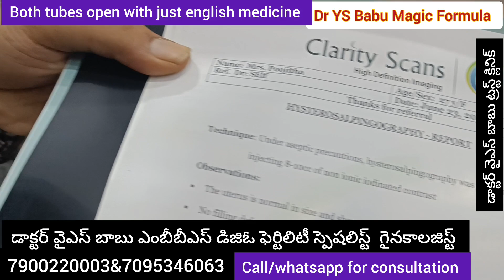ట్యూబ్స్ బ్లాక్ ఐనా ఐ వి ఎఫ్ అవసరం లేదు/పూజిత సక్సెస్ స్టోరి/డాక్టర్ వైఎస్ బాబు మేజిక్ మెడిసిన్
tubal blockage treatment telugu,
bilateral tubal block in telugu,
how to open fallopian tubes blockage naturally in telugu,
how to open blocked fallopian tube,
Yakkati hub,
dr ys babu,
dr ys babu trust clinic,
dr ys babu magic formula,